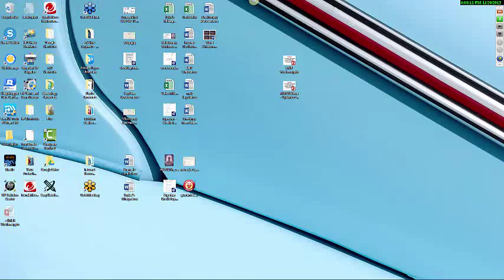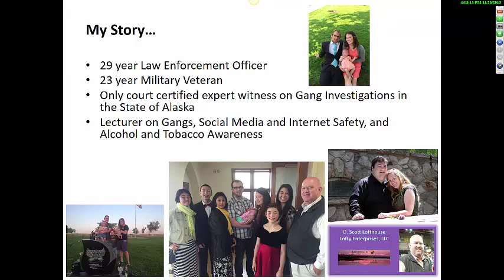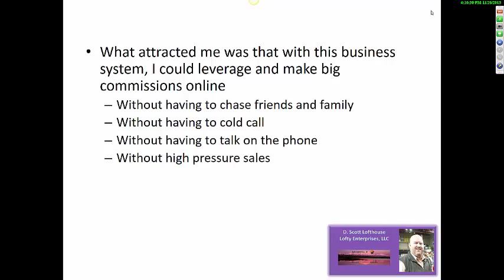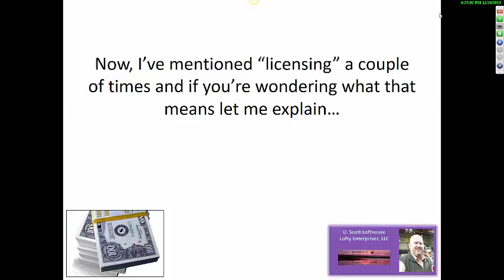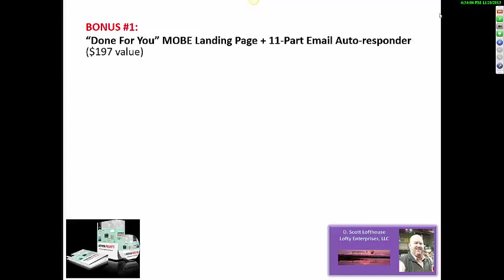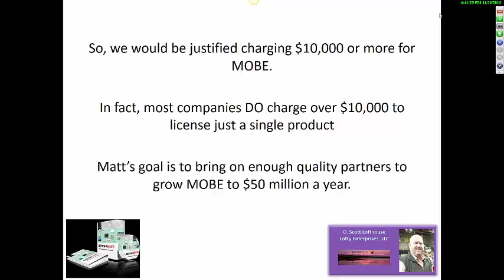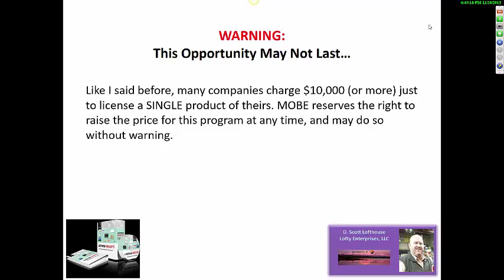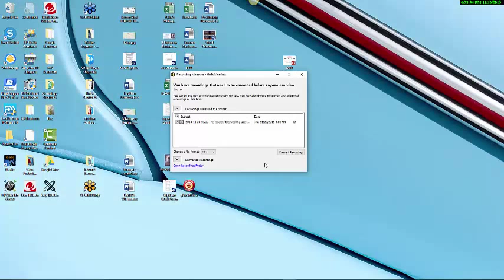MLR Webinar 11 26 2015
This is the recording of my webinar from November 26, 2015.